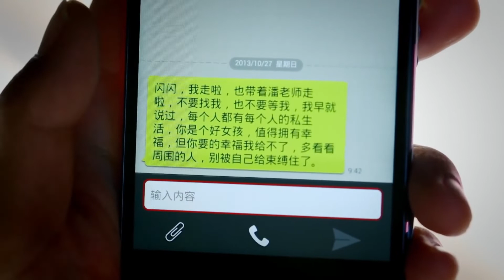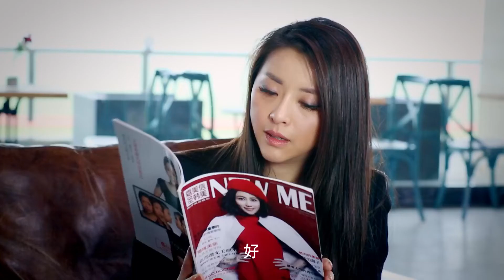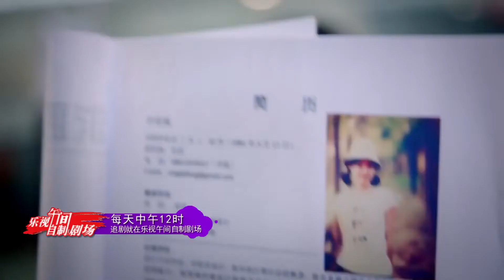都市情感电视剧【熟女追爱记】20 | 正直冲动的“女汉子”黄小蕾，为寻找心目中的Mr.Right，释放爱情笑弹，上演都市追爱记，诠释现代都市女性的快乐生活（黄小蕾/叶静/王子子）❤️热剧连播